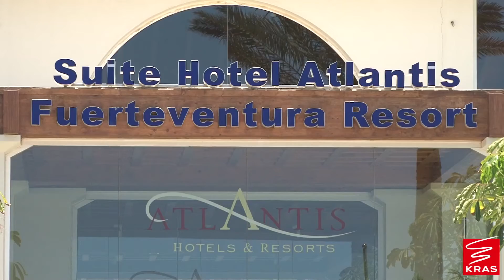Fuerteventura Suite Hotel Atlantis Fuerteventura Resort Be Live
Fuerteventura Suite Hotel Atlantis Fuerteventura Resort Be Live in Spanje